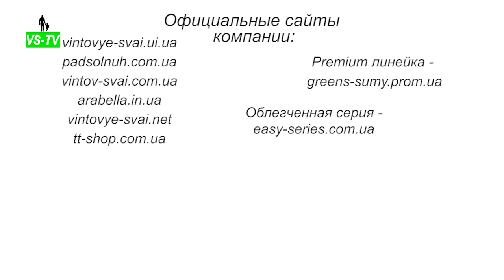Конвейер подкатной // Разгрузчик вагонов типа Хоппер // 60 т/час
Здравствуйте. Вас приветствует компания ВС-Украина. В нашем сюжете посмотрим разгрузчик вагонов типа «Хоппер» на 60 т/час.

Данный сюжет состоит из нескольких отрезков, включающих разгрузчик вагонов на разных стадиях производства, а также тестовый запуск с зерном и без него.
Тестовые запуски можно посмотреть во второй половине сюжета.

0:18 разгрузчик вагонов в процессе производства;
1:09 конвейер подкатной на промежуточной стадии готовности;
3:22 конвейер при тестовом запуске;
5:38 тестовая разгрузка вагонов хопперов (зерно).

Данный разгрузчик вагонов произведен для выгрузки зерновых. В поддоне находится 4 горизонтальных шнека диаметром 140 мм. В движение они приводятся порой электродвигателей с ременной передачей на 2,2 кВт.

Забирающий бункер имеет высоту 500 мм. Борты выполнены из толстой резины высотою 300 мм.
Ширина поддона составляет 1,1 м. Винтовой разгрузчик имеет общую длину 3,4 м. Горизонтальные шнеки подают материал к забирающему наклонному шнеку диаметром 230 мм. Толщина лопасти составляет 2 мм. Данный шнек размещен в трубе с наружным диаметром 250 мм.

В движение он приводится электродвигателем с ременной передачей на 3 кВт. Устройство предназначено для работы от сети 380 В.

Заказать винтовой конвейер можно на официальных сайтах компании ВС-Украина.

Разгрузчики вагонов продаются по всей территории Украины. Доставка осуществляется удобным для Вас способом: самовывоз, доставка курьером, Укрпочтой или почтовыми службами Нова почта, Интайм, Деливери.
На конвейеры предоставляется гарантия 1 год.